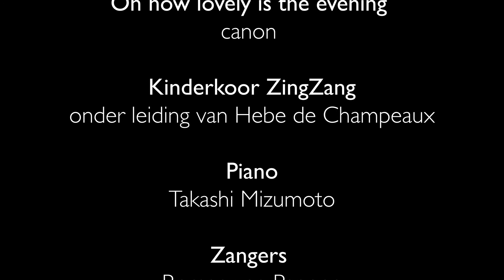Oh how lovely is the evening - canon, gezongen door Kinderkoor ZingZang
onder leiding van Hebe de Champeaux

piano - Takashi Mizumoto
videowerk - Tasha Orlova

Oh how lovely is the evening
when the bells are sweetly ringing
ding dong ding dong ding dong

Dorpskerk, Durgerdam
25 April, 2021